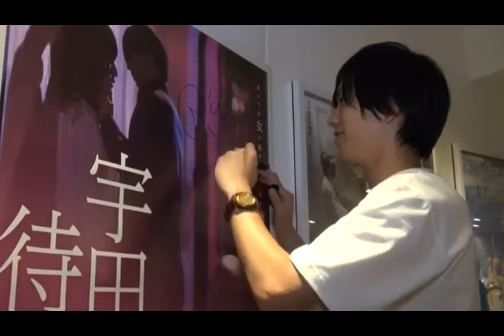[FMV] Kuroba Mario 's smile Event